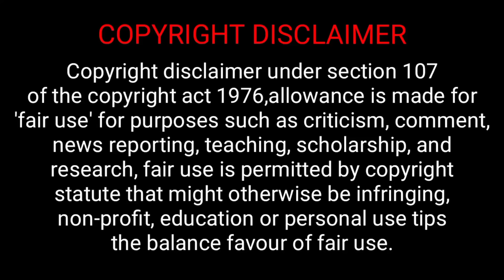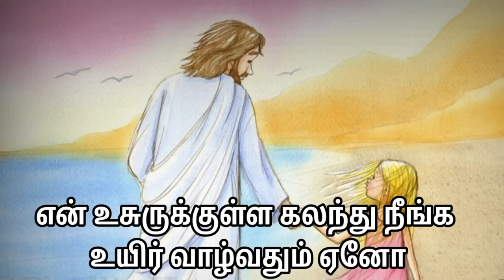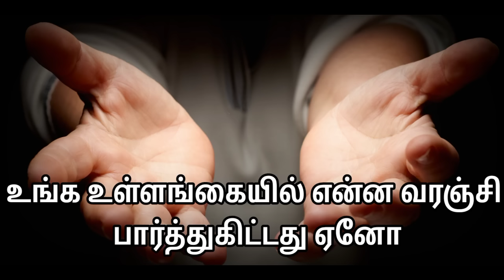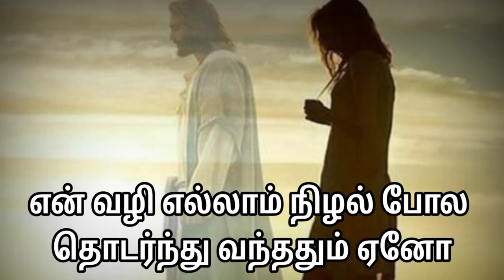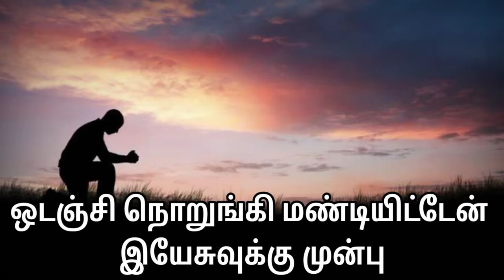அப்பா உங்க மடியில நான் தலை சாய்க்கனும் song with lyrics/Appa unga madiyial /tamil Christian song